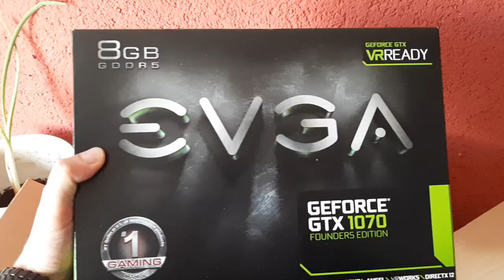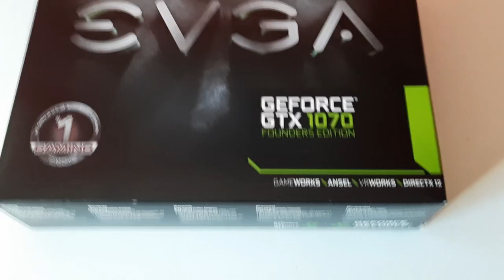U n B o X i n G 🎁 #69 [Mein neuer PC-Teil.3] Grafikkarte GEFORCE GTX Founders Edition 8Gb DDR5